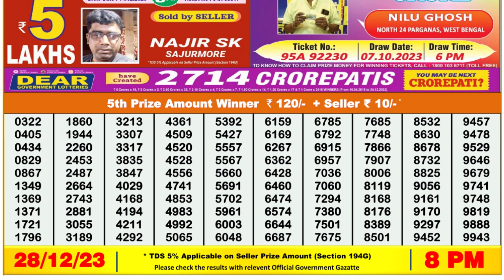Nagaland Lottery Sambad Live 8pm 28.12.23